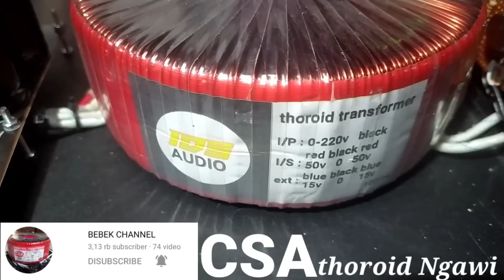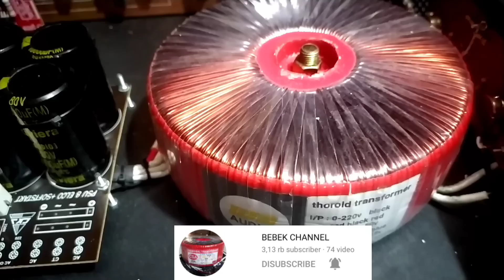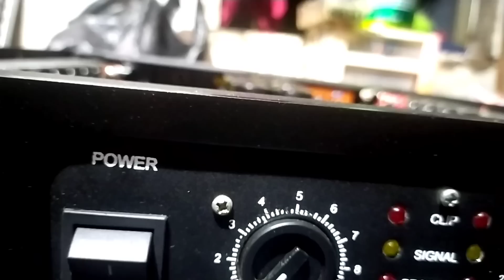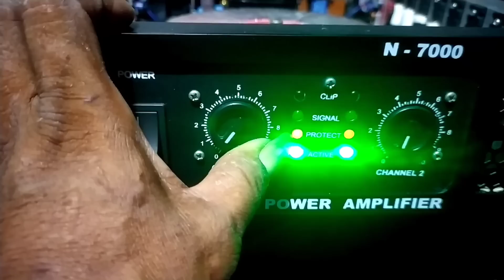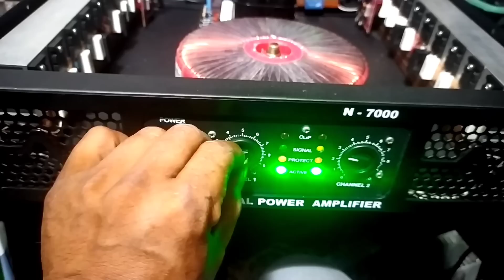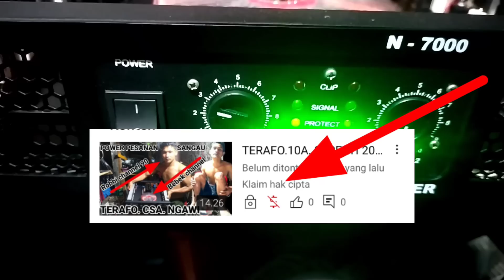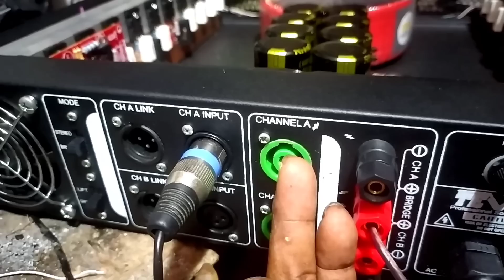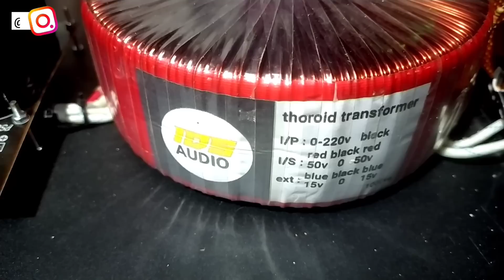TERAFO 10A SEPERTI 20A TENAGA POWER LANGSUNG JOSS. CSA thoroid Ngawi.